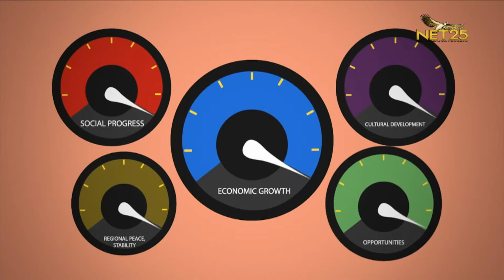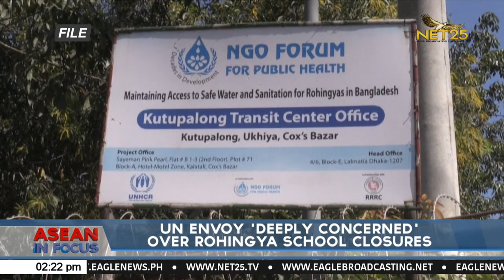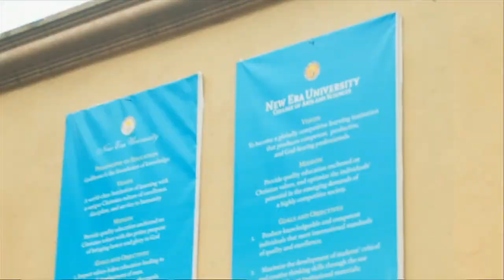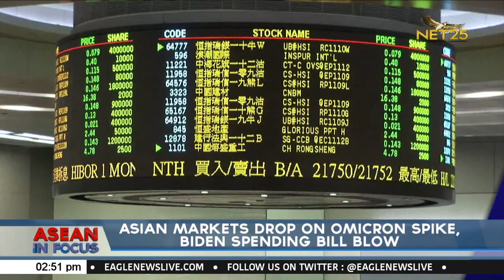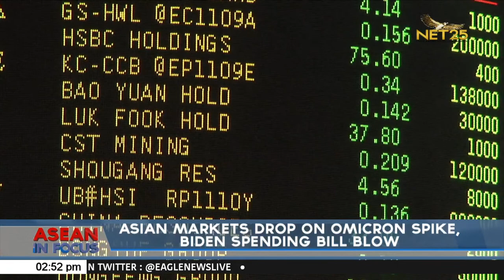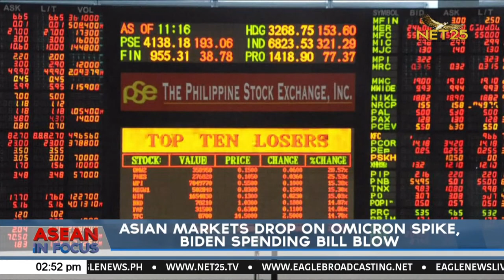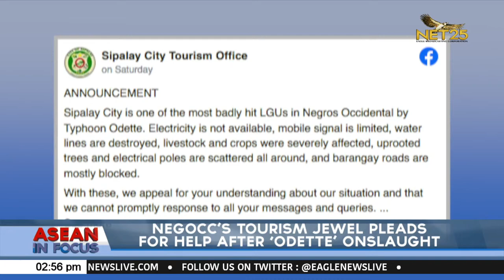WATCH: ASEAN in Focus - December 20, 2021